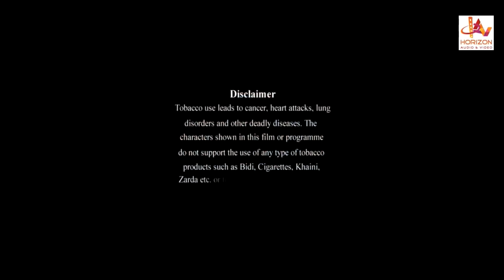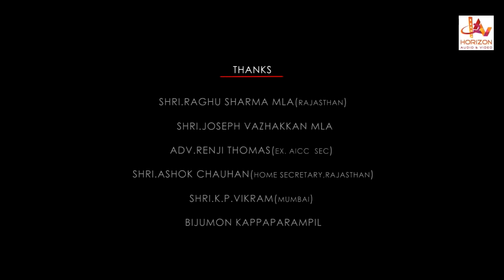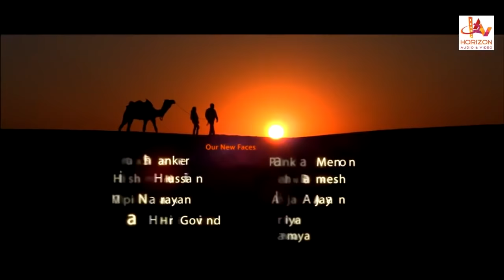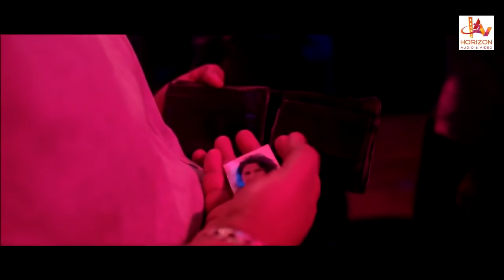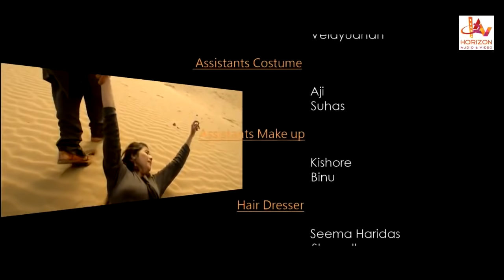Camel Safari | Malayalam Superhit Action Full Movie HD | Malayalam Thriller Movie HD